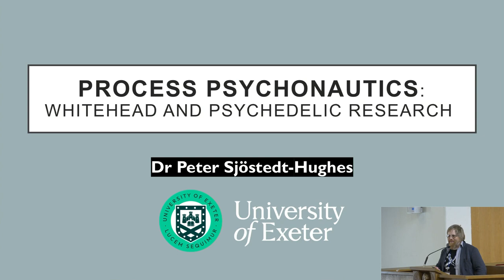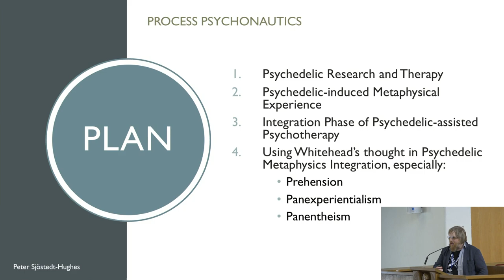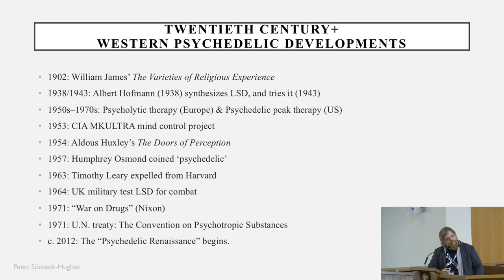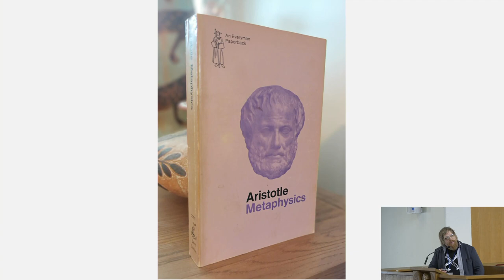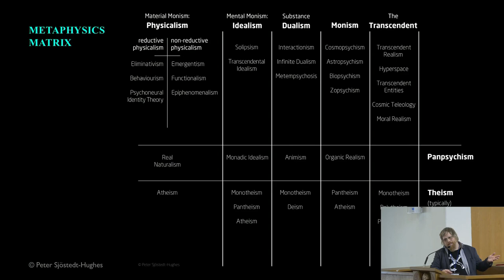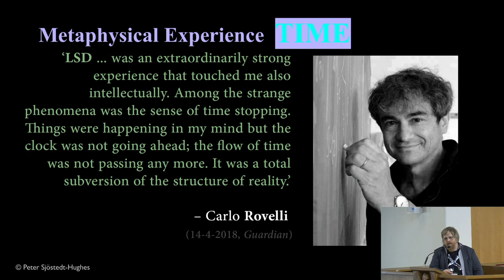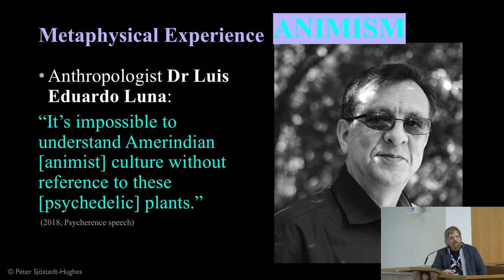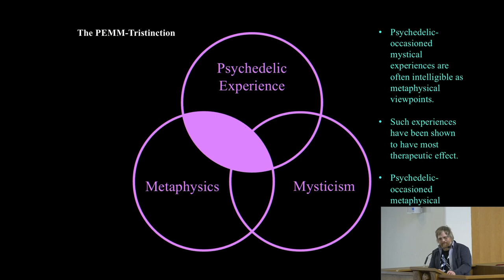Process Psychonautics: Whitehead and Psychedelic Research | Peter Sjöstedt-Hughes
The 50th Anniversary Conference of the Center for Process Studies | Science and Philosophy: Nature and the Nature of Reality

Session: Brains, Souls, and Self: Process & Identity

Paper Title: “Process Psychonautics: Whitehead and Psychedelic Research”

Dr. Peter Sjöstedt-Hughes is a Philosopher of Mind and Metaphysics who specializes in the thought of Whitehead, Nietzsche, and Spinoza – and in fields pertaining to panpsychism and altered states of consciousness. He is a research fellow and lecturer at The University of Exeter. Peter is the author of Noumenautics (2015), Modes of Sentience (2021), co-editor and contributor of Bloomsbury’s Philosophy and Psychedelics (2022), the TEDx Talker on ‘psychedelics and consciousness‘, and he is inspiration to the inhuman philosopher Marvel Superhero, Karnak.

Co-sponsored by the Cobb Institute, the Institute for Ecological Civilization, and the Institute for the Postmodern Development of China, the “50th Anniversary Conference of the Center for Process Studies” celebrates the 50-year legacy of CPS and its creative transformation in the context of a new generation of process thinkers.

The Center for Process Studies (CPS) is a faculty research center of Claremont School of Theology. CPS conducts interdisciplinary research guided by the view that interconnection, change, and intrinsic value are core features of the universe.